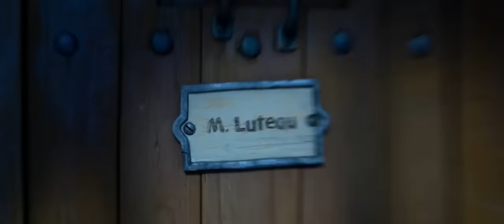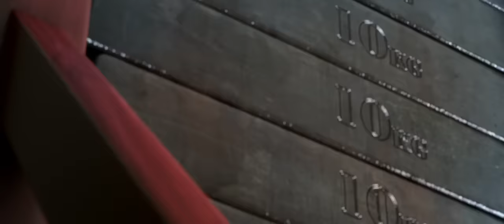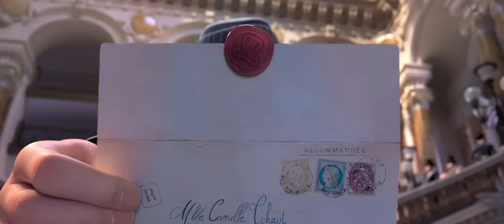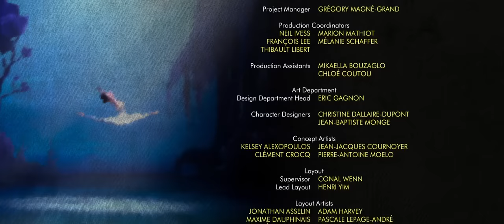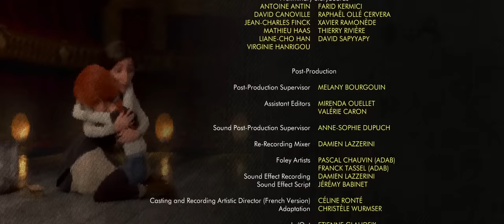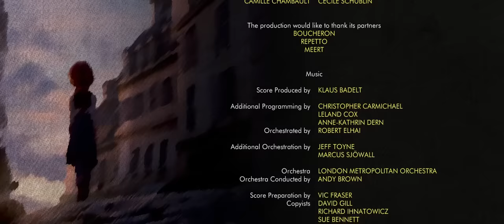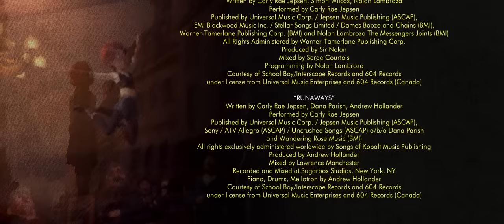💃Ballerina 2016 Full Movie In Tamil | Dance battle | LATEST HOLLYWOOD TAMIL DUBBED MOVIE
Directors: Eric Summer, Éric Warin
Genre : Family/Musical

FILM DESCRIPTION:
In 19th century France, Felicie, an aspiring ballerina, escapes from the orphanage along with her best friend Victor, a young inventor. She soon becomes a pupil of a prestigious opera house.

19 ஆம் நூற்றாண்டில் பிரான்சில், நடன கலைஞரான ஃபெலிசி, இளம் கண்டுபிடிப்பாளரான தனது சிறந்த நண்பரான விக்டருடன் அனாதை இல்லத்திலிருந்து தப்பிக்கிறார். அவர் விரைவில் ஒரு மதிப்புமிக்க ஓபரா ஹவுஸின் மாணவராக மாறுகிறார்.